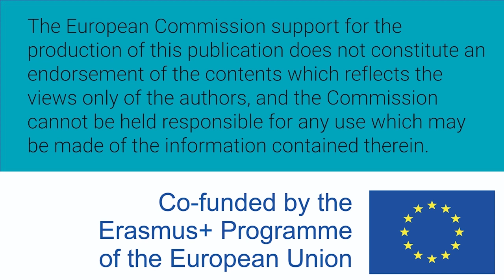Mujeres W-STEM: Mary A Fennix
Mary Fennix es colombiana e ingeniera ambiental y estudiante de ingeniería ambiental y civil. Trabaja para la Universidad Tecnológica de Bolívar, donde investiga sobre estudios locales ambientales.